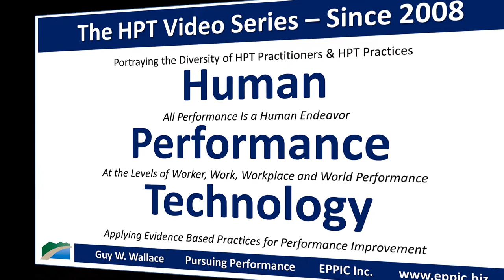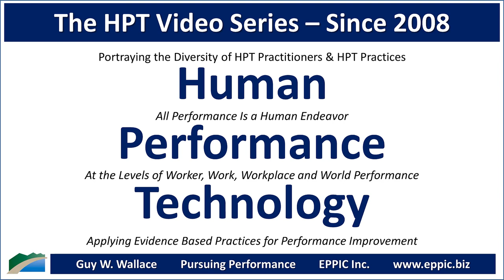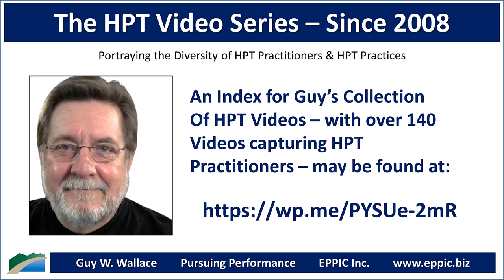HPT Video 2021 - Mike Molenda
Zoom interview with Michael Molenda by Guy W. Wallace, recorded on March 24, 2021, regarding Mike's background, education, career history, and how he came to an HPT - Human Performance Technology - and - Evidence-Based Practices approach in his work.